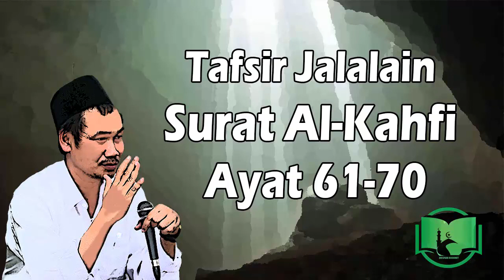Kita Wajib Iman Adanya Nabi Khidir || Gus Baha Tafsir Ayat 61-70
Ngaji bersama K.H. Bahaudin Nur Salim mengupas tuntas Tafsir Jalalain Surat Al Kahfi Ayat 61-70.